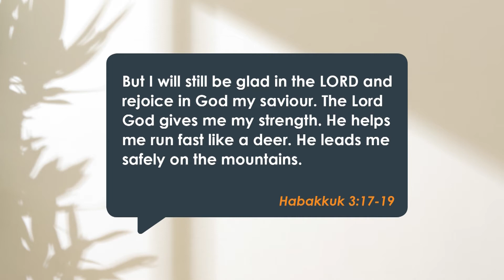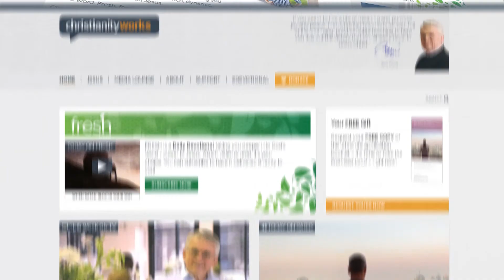FRESH 18 503TX